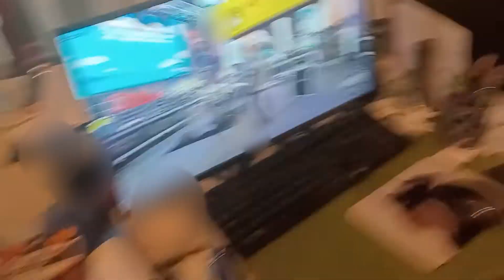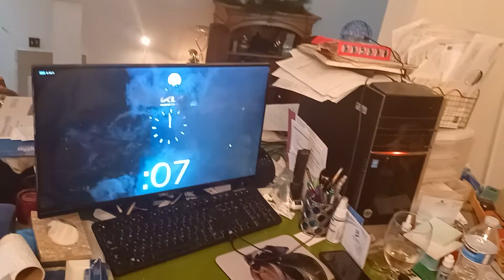New Year 2022 part 2 YouTube face blur lol